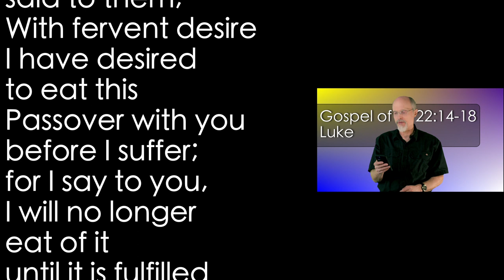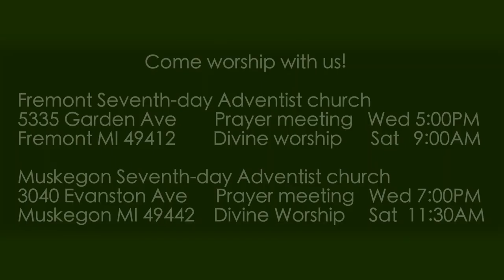Luke 22:14-18 Eating with Desire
The news is so good; why are we so slow to share it?